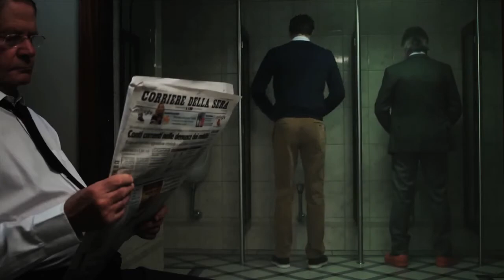SWIMS Norway Fun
Charles and the SWIMS Classic Galosh in a funny situation.